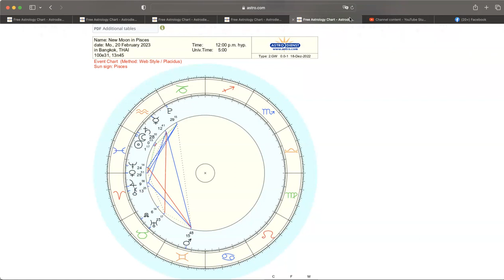ดูดวงโหราศาสตร์ตะวันตก ราศีพิจิก เดือนธันวาคม มกราคม 2566 ep2